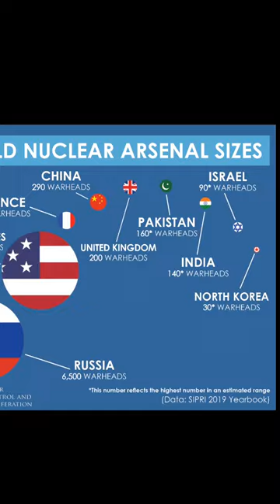India vs Pakistan Nuclear Power